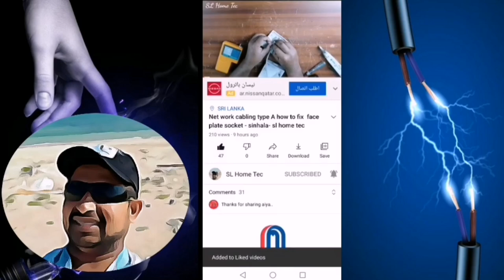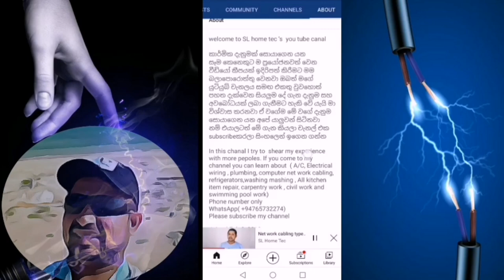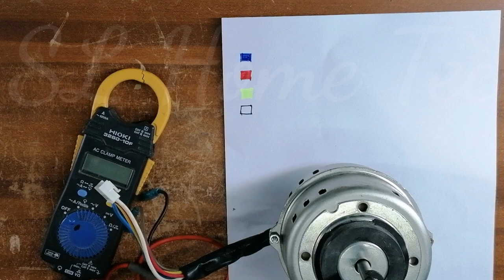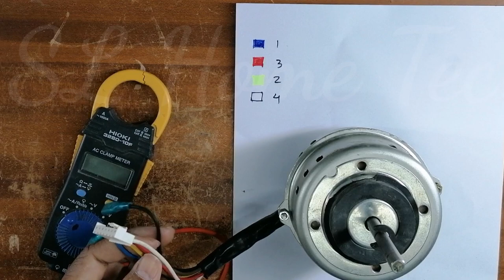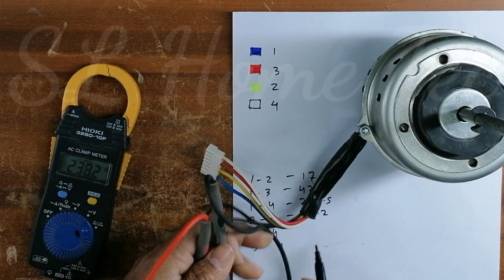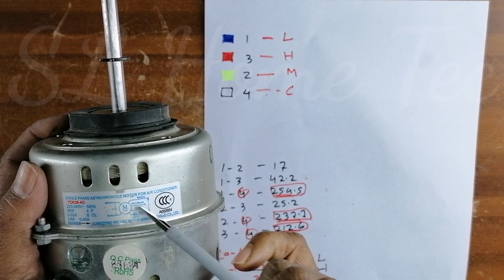How to find fan motor speed wire - sinhala - SL Home tec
find H/ M/L  speed with multi-meter
 fan motor

 you can see my many video with my play list

1. Electrical sinhal  sl home tec

2.Refrigerator sinhala sl home

3.Air conditions sinhala

4.Aouto A/C  sinhala sl home tec

6.Kitchen item repir sinhala sl home tec

7.Swimming pool sinhala sl home tec

8.Washing mashing sinhala sl home tec

9.Computer net work sinhala sl home tec

10. Sinhala srilanka  sl home tec